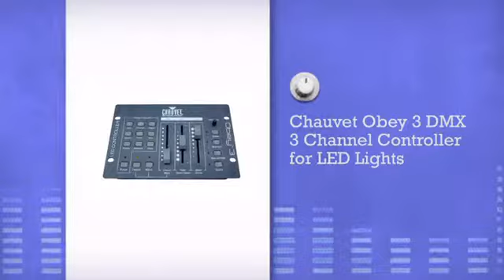Chauvet Obey 3 DMX 3 Channel Controller for LED Lights - DJkit.com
For more information on the Chauvet Obey 3 DMX 3 Channel Controller for LED Lights and to purchase from DJkit.com

Chauvet Obey 3 DMX 3 Channel Controller for LED Lights is brought to you